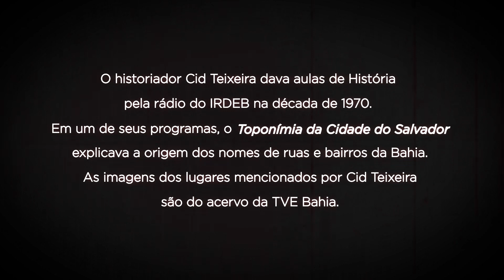SETE PORTAS | Toponímia da Cidade com Cid Teixeira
Qual a origem do nome Sete Portas? Você sabe? O professor Cid Teixeira nos ensina. Esse é mais um vídeo da série "Toponímia da Cidade do Salvador”, realizado por Cid Teixeira na rádio do IRDEB nos anos 1970.